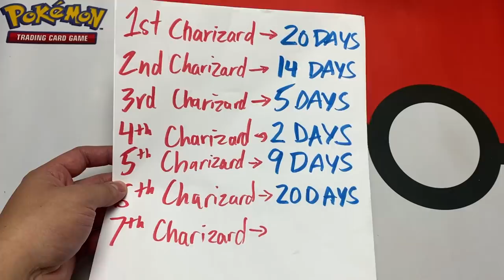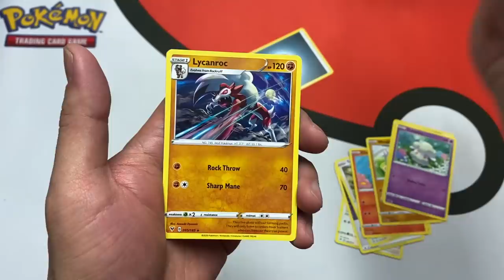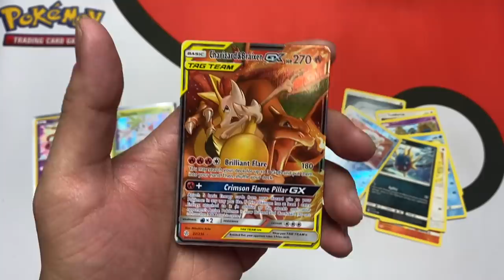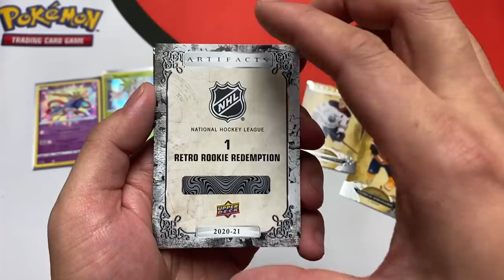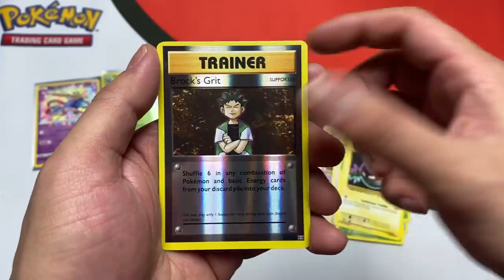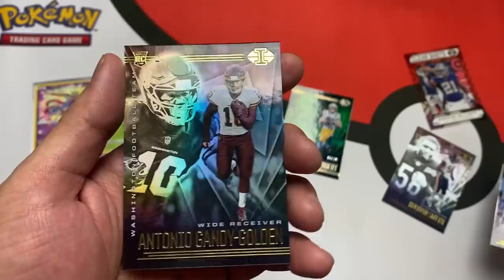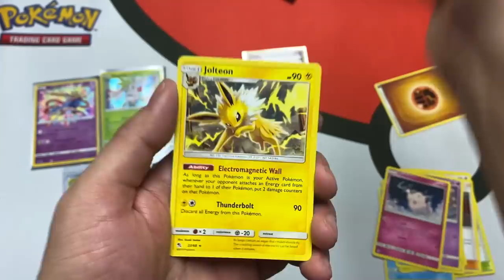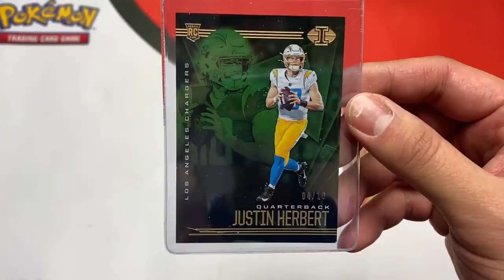Opening Pokemon Cards Until I Pull Charizard...I DID IT AGAIN THIS IS IMPOSSIBLE!!!!!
Thank you for showing so much love on the last video and banging out 12k likes SO FAST im a man of the people and the people have spoken so we are continuing the series this is DAY 1 of opening pokemon cards until we get our 7th charizard. DEFINITELY some INSANE pulls today I dont want to spoil it so watch the entire video!

HIT 8K LIKES FOR ME NOT TO END THE SERIES! Go! Go! Go!